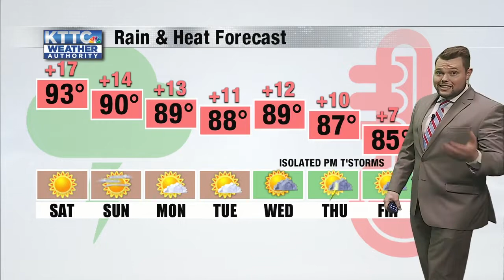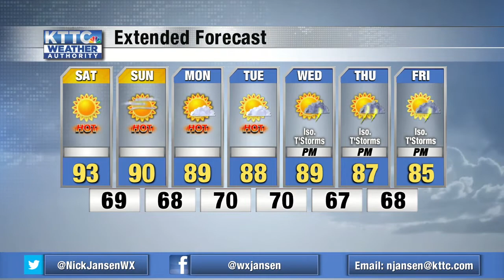Record temperatures possible Saturday